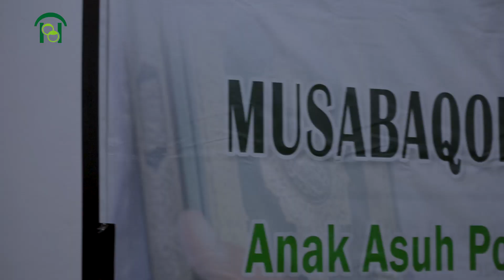Musabaqoh Hifdzil Qur'an - Pondok Yatim & Dhu'afa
Jiwa Muslim Sayangi Yatim!!!

Info Pondok Yatim & Dhuafa
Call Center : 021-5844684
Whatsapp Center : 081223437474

Rekening Zakat
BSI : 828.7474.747